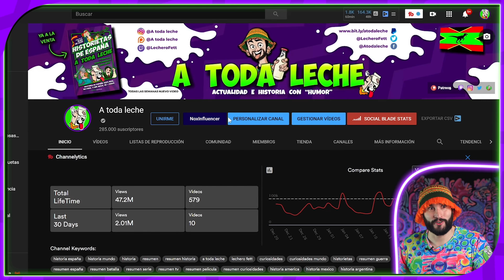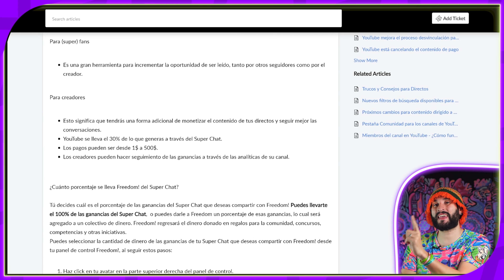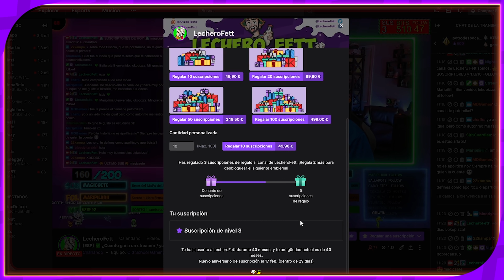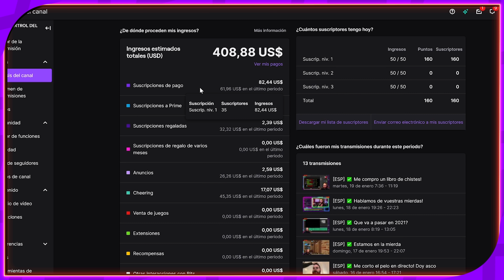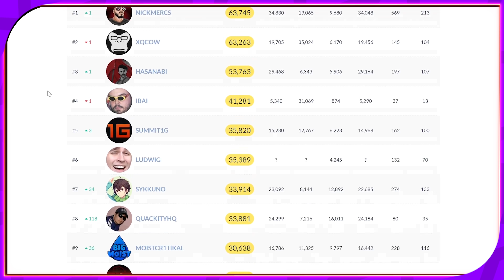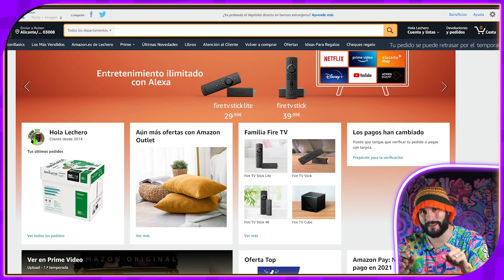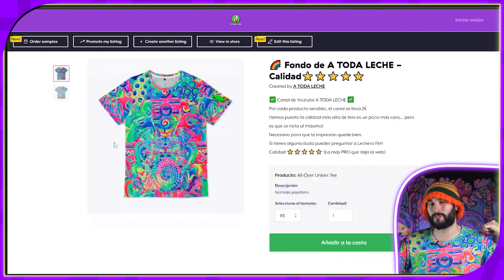¿Cuánto GANAN los STREAMERS realmente? 💰 ¿Irse a Andorra?🇦🇩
Todo lo que se llevan las plataformas cuando realizas una donación
Cual crees que es la mejor plataforma?

00:00 Intro,  El Rubius se va a Andorra
00:58 Ganar dinero con YOUTUBE
02:29 Ganar dinero con PATREON
03:20 Ganar dinero con TWITCH
06:27 Ganar dinero con PAYPAL
06:54 Ganar dinero con un LIBRO
07:36 Ganar dinero con CAMISETAS
09:10 SORPRESA!